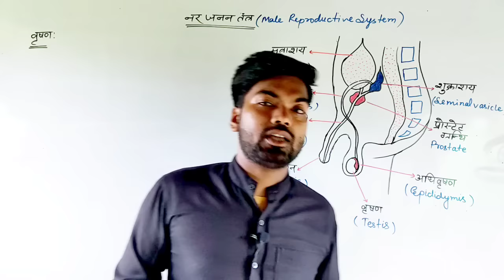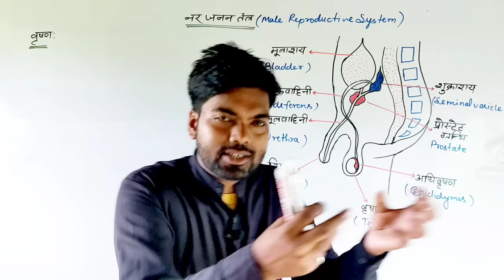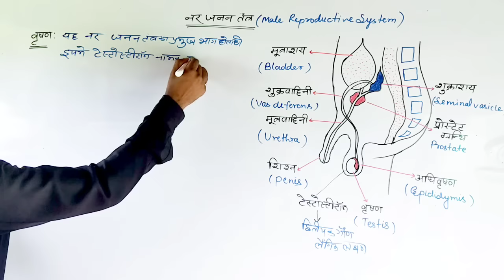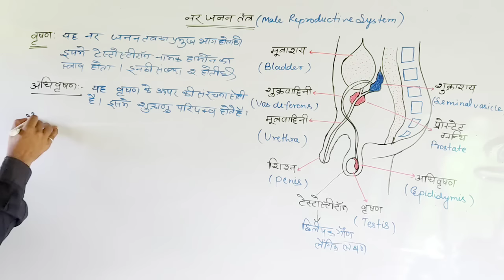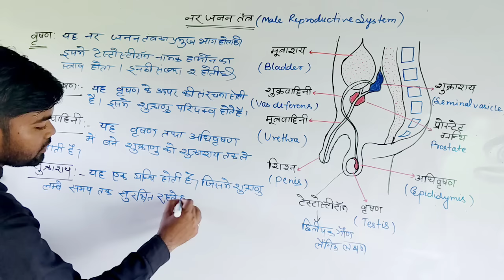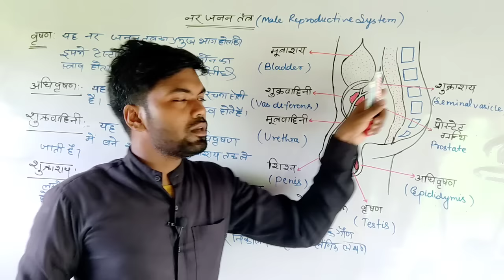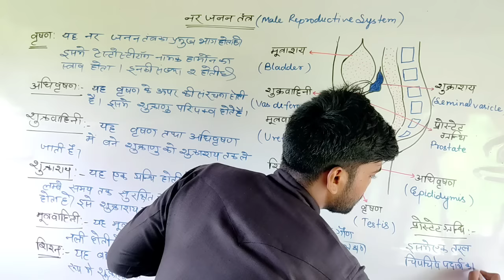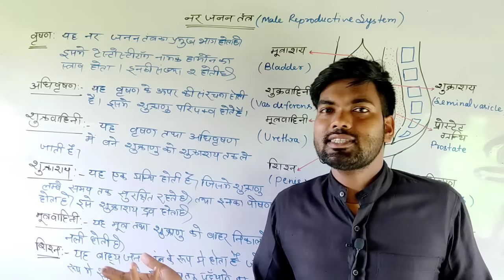नर जनन तंत्र | Male Reproductive System | nar janan tantra | nar janan ang | By Monu sir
nar janan tantra,
manav janan tantra,
mada janan tantra,
nar janan tantra in hindi,
nar janan tantra ka namankit chitra,
janan tantra,
manav nar janan tantra ka namankit chitra,
manav nar janan tantra,
nar janan tantra kya hai,
nar janan tantra ka chitra,
nar janan tantra class 10th,
manav janan tantra video,
manav janan tantra kya hai,
manav janan tantra ka video,
nar janan tantr,
janan tranta,
nar janan tantra ka chitra kaise banaen,
nar janan tanta,
nar janan ang,
nar janan ang class 10,
purus janan ang,
manav janan,
nar janan ang ka namankit chitra,
manav nar janan ka chitra kaise banaen,
नर जनन तंत्र,
मानव जनन तंत्र,
नर जनन तंत्र का चित्र,
नर जनन तंत्र क्या है,
नर जनन तंत्र का नामांकित चित्र,
नर जनन तंत्र हिंदी में,
नर जनन तंत्र का सचित्र वर्णन,
नर जनन अंग,
पुरुष जनन तंत्र,
मानव नर जनन तंत्र,
मानव नर जनन तंत्र का चित्र,
नर जनन तंत्र का फिगर,
नर जनन तंत्र चित्र कैसे बनाए,
नर जनन तंत्र क्लास 10,
नर जनन तंत्र कक्षा 10,
नर जनन तंत्र की संरचना,
नर जनन तंत्र को समझाइए,
नर जनन तंत्र कैसे बनाएं,
नर जनन तंत्र के बारे में